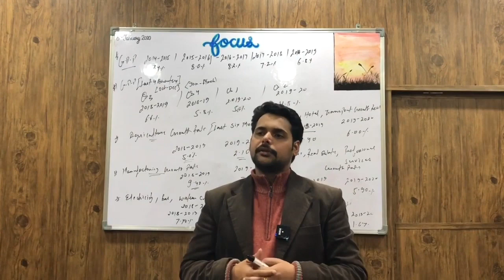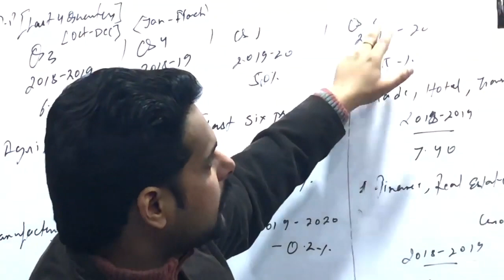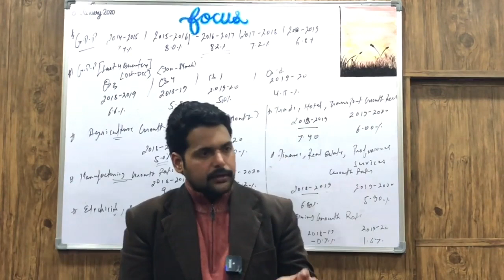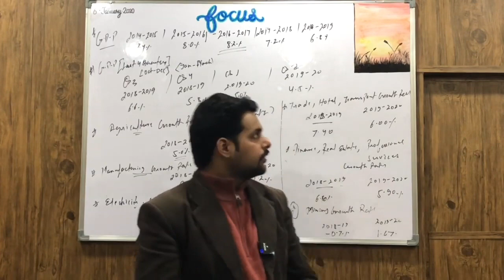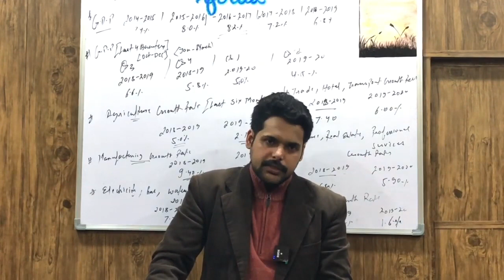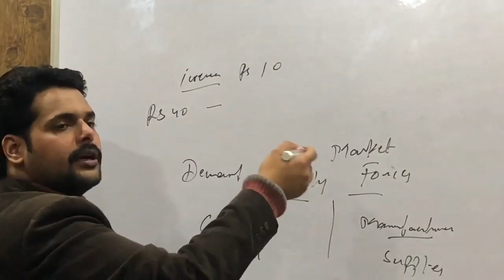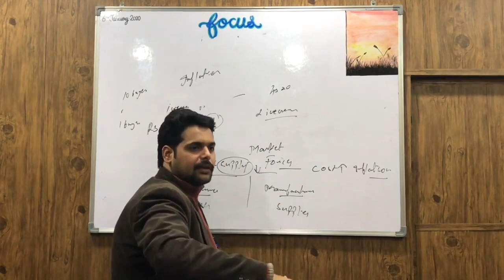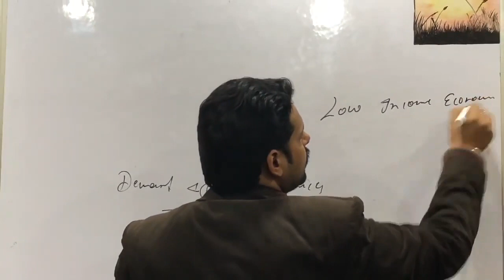IAS PCS Economy LECTURE-113: Economic Slowdown: Causes & Solutions (Part-3)